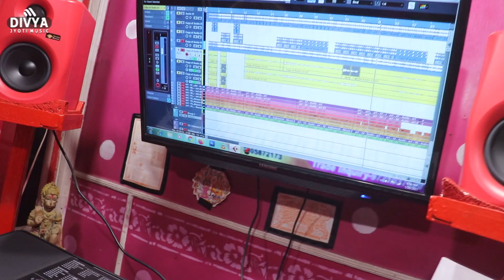आखिर क्यों विनय राजा रो पड़े आज स्टूडियो में गाते गाते Vinay_Raja_New_Song 2021Sad Song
Album :-Kahatadu Aaj Karile Na Pyar
Song :-Kahatadu Aaj Karile Na Pyar
Singer :-Vinay Raja
Lyrics :- Nikesh
Music Director :-
Video Director :-

Managed by :- Minerwa Digital Pvt. Ltd. 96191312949/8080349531